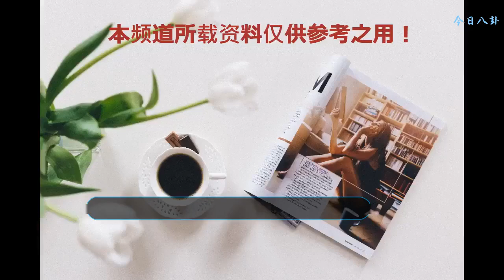王子異驚喜亮相 正面幫陳喬恩擋球盡顯紳士風范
《勇敢的世界》
    第五期節目中，樂華七子NEXT和眾位參與者上演了一場激烈比拼。本周，王子異、張藍心、魏大勛將亮相《勇敢的世界》。在本期節目中，魏大勛為保護程瀟，完美接住丁澤仁扔過來的塑料球，精彩表現讓陳喬恩目瞪口呆，并激動大呼“哇，天吶！”；此外，楊迪、張翰再“反目”，得知楊迪“叛變”，張翰霸氣對他放話，稱“我會打得你連內褲都不剩的”。更多精彩內容，敬請鎖定每周五中午12:00于芒果TV全網獨播的《勇敢的世界》。
    王子異機智用身體幫陳喬恩擋球 卻遇杜江放“大招”
    本期，參與者的任務為“守衛女神”，因此，每位男生都必須盡全力保護隊中女生的安全。魏大勛在“接球”比賽中反應迅速，用雙手接住對手“砸”過來的球，并完美護住身后的程瀟，而他精準的接球手法也讓陳喬恩驚呼“哇，天吶！”。另一邊，王子異也在盡心盡力保護陳喬恩。面對杜江、程瀟、魏大勛三人的“圍堵”，王子異用身體替陳喬恩擋住從各個方位砸來的道具球，他還靈活換位，機智應對對手的“圍攻”。但緊接著，杜江就突放大招，只見他接住從對面傳來的球，突然飛躍起來，將球扔向王子異。全力一搏的杜江能否順利“命中”王子異？
    《勇敢的世界》
    楊迪“叛變” 霸氣喊話張翰：我的名字叫楊迪
    參與者在比賽環節可謂傾盡全力，而他們接下來的團隊較量，也是看點不斷。此前還和張翰處于“相愛相殺”狀態的楊迪，在本期節目中再次和張翰“反目”。和張翰一隊的張藍心發現楊迪“叛變”，并告知張翰“‘銀狐’叛變了”。得知該消息，張翰立刻呼叫他，但楊迪卻表情“兇狠”地說道：“請你不要叫我‘銀狐’，我的名字叫楊迪。”聽到對方“語氣不善”的回答，張翰立馬超霸氣地回應：“楊迪，我今天會打得你連內褲都不剩的。”究竟在這場對決中，張翰、楊迪誰將更勝一籌？
    在本期節目中，參與者還將碰撞出怎樣的火花？他們又將迎來哪些未知挑戰？鎖定于每周五中午12:00在芒果TV獨家上線的《勇敢的世界》，答案即將揭曉，會員搶先看！